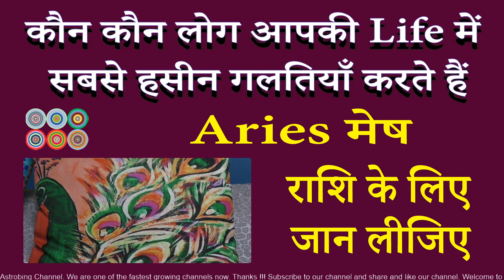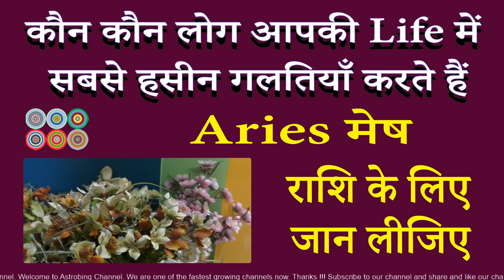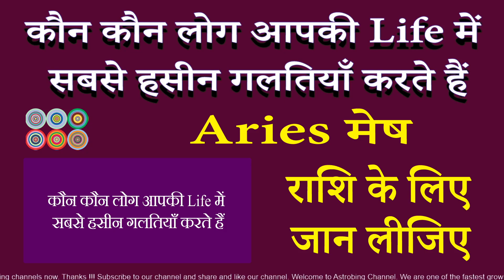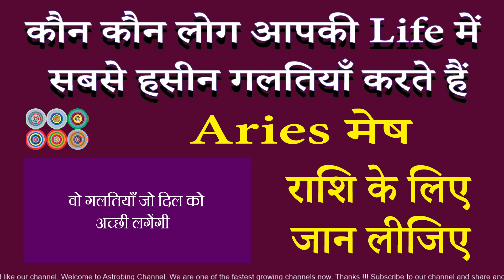ये आपके जीवन में सबसे हसीन गलतियाँ करेंगे | मेष राशि | AstroBing